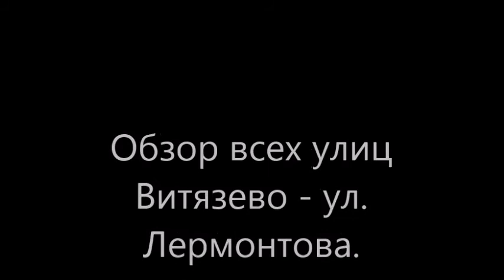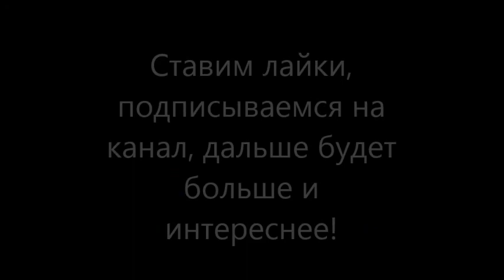Обзор улицы Лермонтова в Витязево!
Показываю улицу Лермонтова в Витязево в реале, как она выглядит и что на ней находится!